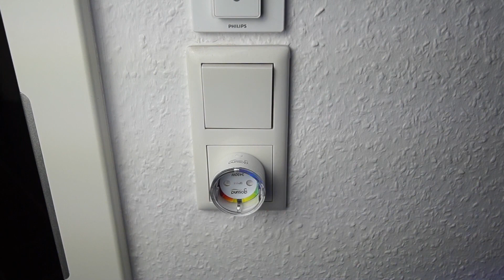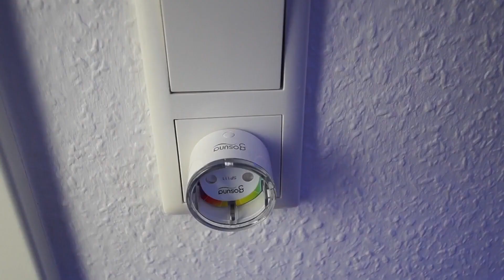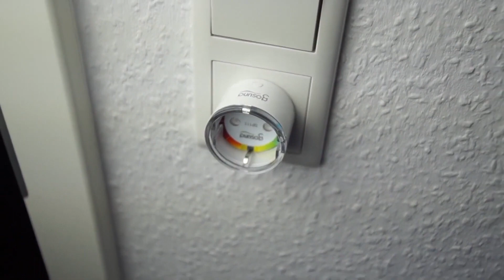CYBER DEAL: DIE KLEINSTE WLAN STECKDOSE DER WELT!!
✩ Steckdose kaufen ✩ *

✭ Mein Equipment ✭

Info's:
Intro Beat by MonkeyPunch: